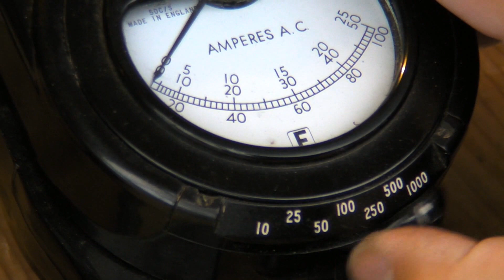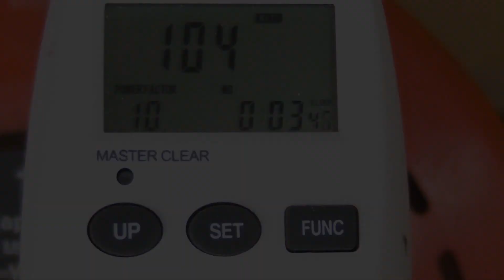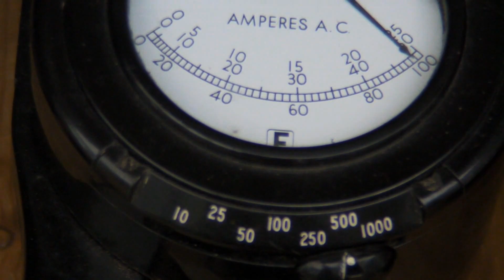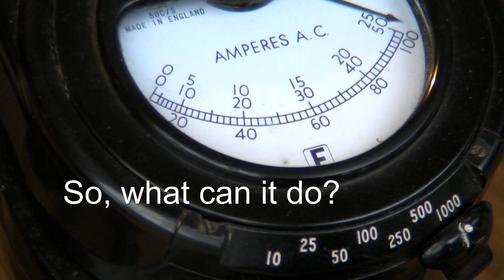Beyond a Thousand Amps - MOT and Ferranti Clip-On Meter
Skip to 3:00 for the action, it's analysis construction and calibration up to that point.

I was lucky enough to find this lovely old Ferranti clip-on ammeter at a car boot sale, and snapped it up. Next problem was where to find a thousand amps to test it. Thus the modified MOT solution and an attempt at cross-calibration with a more modern clip-on ammeter as well as some heating and magnetic effects of the high current. The wires actually feel alive in your hand when the current is high, its hard to describe but they vibrate and get nicely warm and the wires attract or repel each other as well as making magnets dance.